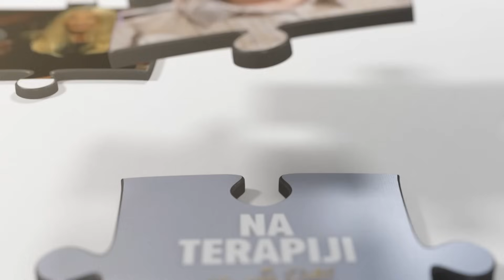Ljiljana Jakšić: "Moja mama je bila VELIKA mama" | NA TERAPIJI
Termin emitovanja: Sreda, 21:00
Voditeljka: Slavica Đukić Dejanović
Gošća: Ljiljana Jakšić

Ljiljana Jakšić bez zadrške govorila je u emisiji "Na terapiji sa Slavicom Đukić Dejanović" o odnosu svojih roditelja koji je kasnije u velikoj meri uticao na njen život kada je izbor partnera i prekidanje veza bilo u pitanju.